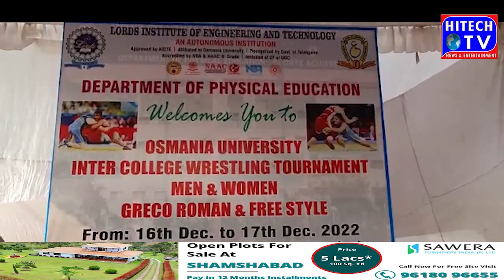Telangana Lords Institute of Engineering and Technology ki ki jaanib se osmani university inter co